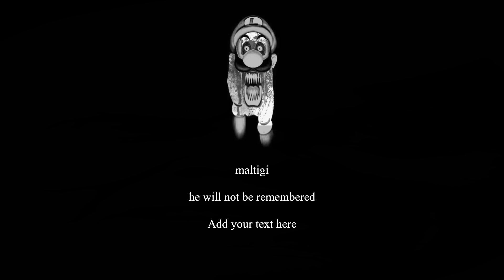The Wega Wars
one of the largest wega storms to date